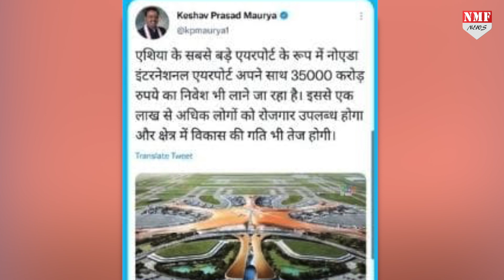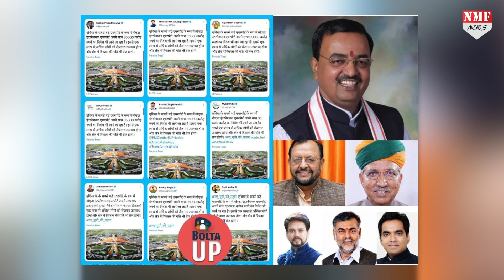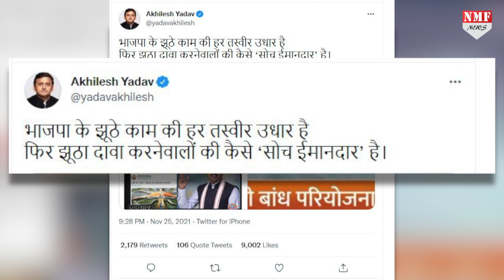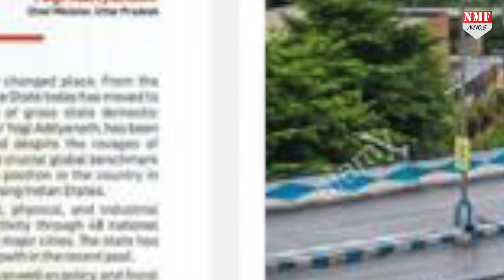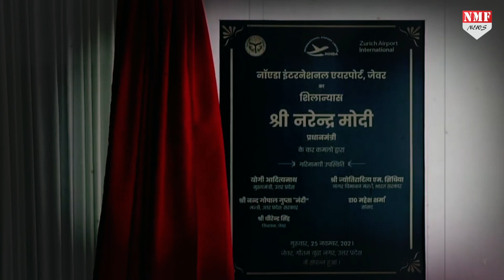Noida Airport के नाम पर BJP के दिग्गज नेताओं ने China के Airport की फोटो दिखा कर बनाया बेवकूफ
योगी के यूपी में ये चीन का बिजिंग एयरपोर्ट कहा से आ गया.जिसे तमाम बीजेपी नेता अपने ट्विटर पर शेयर कर रहे हैं.इसे जानने के लिए देखिए पूरी खबर